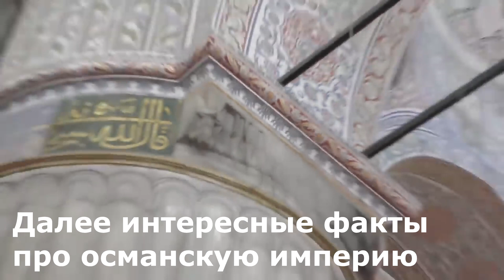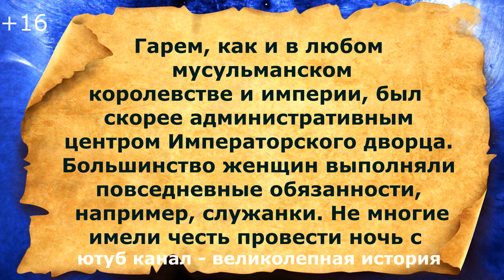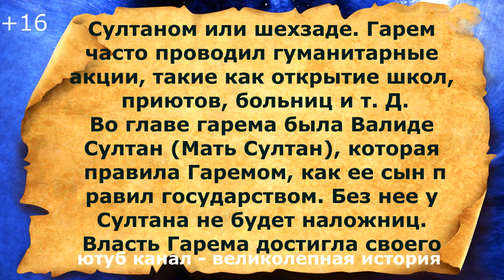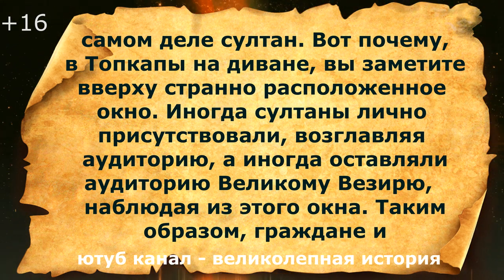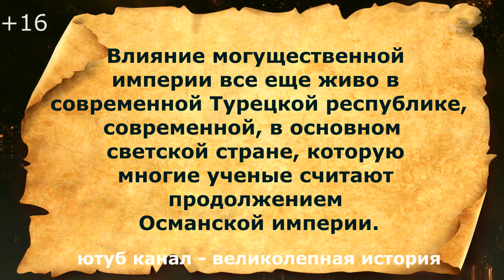Каких героев сценаристы выдумали в великолепном веке?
Кого придумали сценаристы в сериале великолепный век? Кто из героев не существовал? Кого выставили неправильно? Кто не смог бы в реальности быть на том е весте, что и в сериале? Все самое интересное в видео - Каких ГЕРОЕВ НЕ СУЩЕСТВОВАЛО в  РЕАЛЬНОСТИ в великолепном веке?